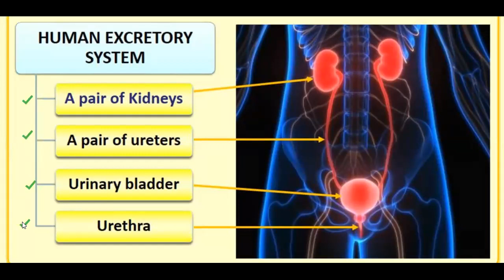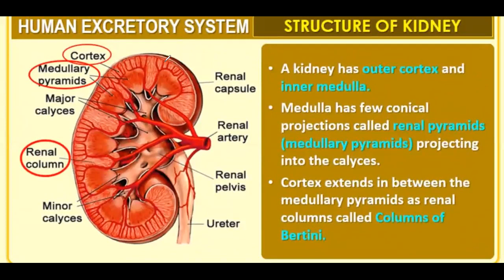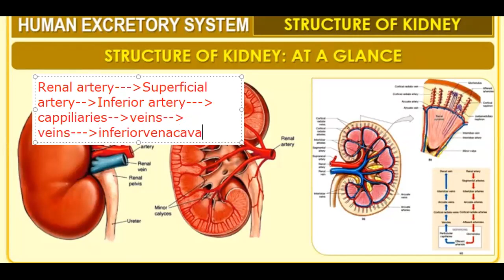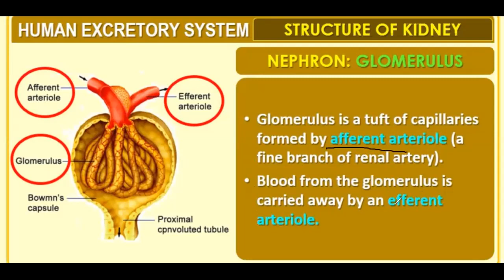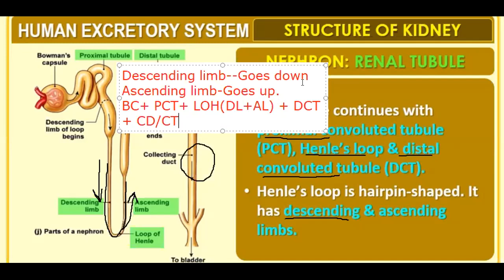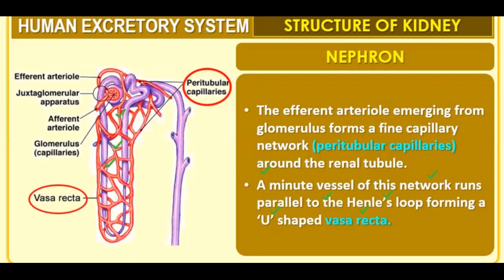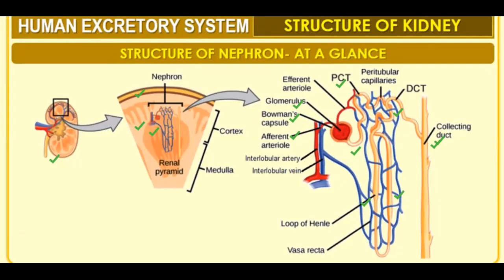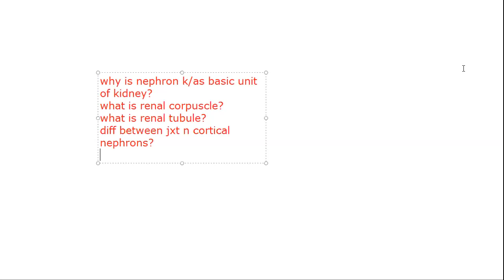Class 11- lecture 37